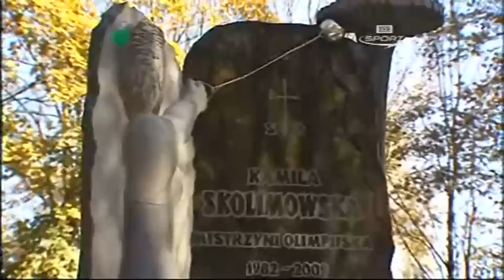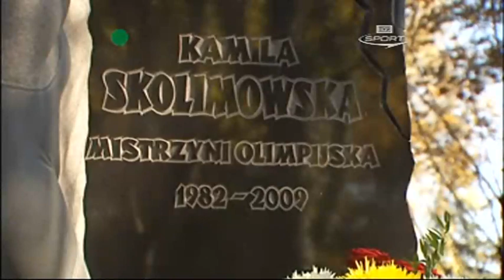Skolimowska Kamila 19 02 2019